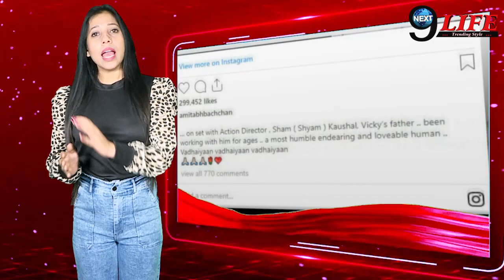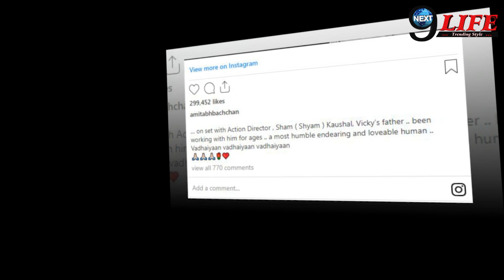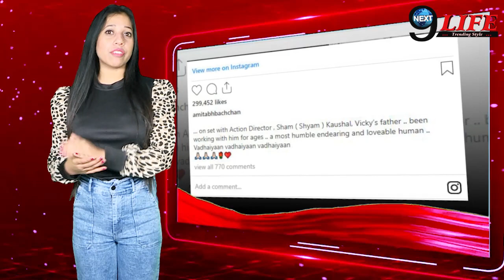Amitabh Bacchan ने Vicky Kaushal के पिता को दी शादी की बधाई, बोलें अब तो बहु Katrina..?